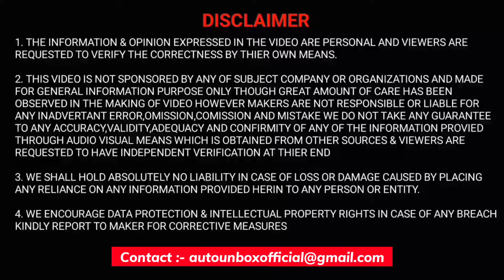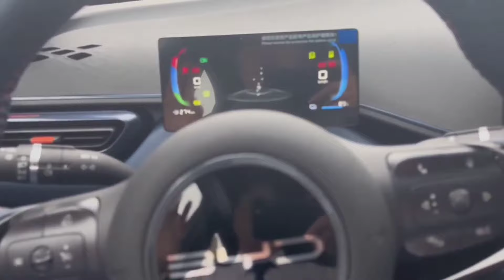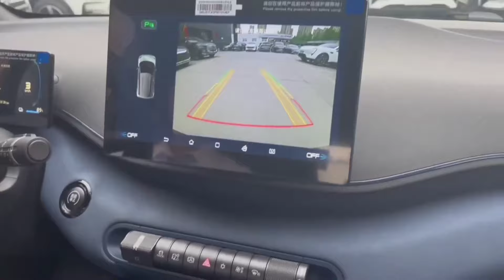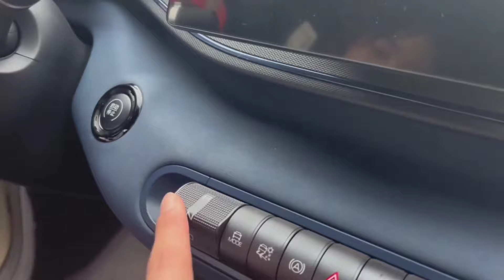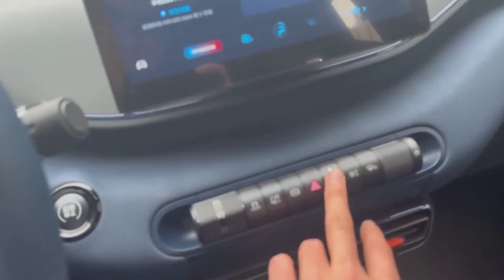भारत की सबसे बढ़िया 5 सीटर इलेक्ट्रिक कार। best cheapest 5 seater ev car in India.